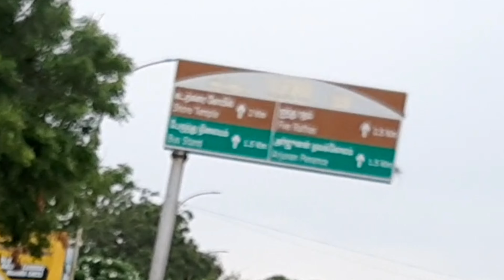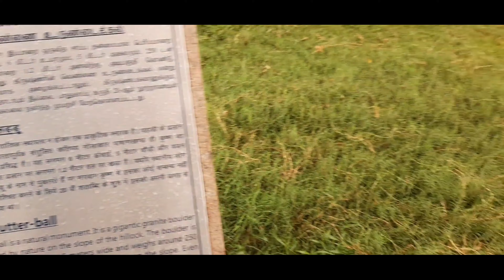Chennai to Thanjavur pulsar150 🤣my friend bike map in (chennai,Mahabalipuram, pondicherry,Thanjavur)